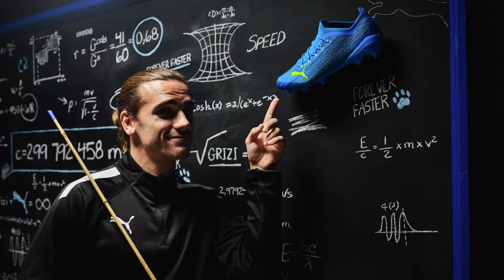PICK UP FUTSAL, ULTRA 1.2, NJR FUTURE, TRAINING, NIGGLES & MORE!! - VLOG 6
Vlog number 6, plenty to talk about and sorry I haven't done one of these for a while, but it's been hectic with the restrictions easing!!

For more follow @d10football on Instagram!!
- Played in 5 continents.
- First Australian to play in the UEFA Futsal Champions League.
- Unlockable FIFA STREET Character.
- Professional Futsal and Street Footballer.

Learn new skills, techniques, 1v1 moves, tricks and ball mastery moves.
It is true, these ball mastery combinations will not be used in a match of 11-a-side football. However, each move singularly can be applied to a match situation and can be used effectively against your opponents.
Ball Mastery and Street Football are the next level in development of technical ability for football.
Enhance your coordination, balance, first touch and control.

Follow @d10football on Instagram for more!